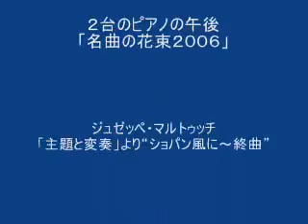２台ピアノ MARTUCCI "TEMA CON VARIAZIONI" ‹ALLA CHOPIN～FINALE›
２台のピアノの午後
「名曲の花束２００６」
ジュゼッペ・マルトゥッチ
「主題と変奏」作品５８より
"ショパン風に～終曲"

GIUSEPPE MARTUCCI
TEMA CON VARIAZONI PER 2 PIANOFORTI OP.58
-ALLA CHOPIN~FINALE-